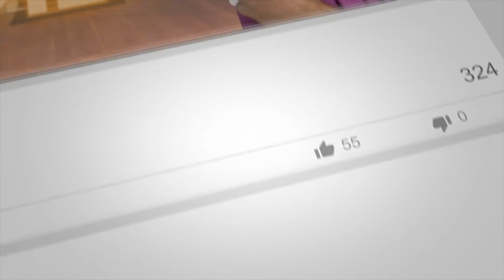Market Snapshot August 22nd -28th | Living in Utah | Living in Salt Lake City | Buying a Home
This week on Market Snapshot we look at what has happened between August 22nd -28th. Home sales have soared and interest rates have risen. We also talk about ARV aka After Repair Value and why that is such an important factor for flipping a home.

➡️ Things To Do In UTAH
➡️ Neighborhood Tours
➡️ Cost of Living
➡️ Custom Home Tours
➡️ Best Businesses in Utah
➡️ What You Need To Know To Move Here
➡️ Pro's and Con's of Wasatch Front Living

There are so many people moving to the Wasatch Front area and specifically the Salt Lake and Utah County areas. We want to give the people moving here an inside look into what life is like living here. We will help make your transition of moving to Utah easier on YOU!

We highlight neighborhoods from low cost living to LUXURY living. We help you find the best THINGS TO DO in Utah for every season of weather, including hikes, mountain biking, boating, skiing, and a ton more! We talk with custom home builders and designers that could design your future home! We talk with businesses and store owners that you could shop at! We talk with the people and families that live here and love it.

Join us for an inside look on why people from all over the country are choosing UTAH. And tell us how we can help you move here! We want to work for you and help you in whatever way we can.

🚨Andy Jones🚨
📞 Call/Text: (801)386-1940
Follow on Instagram: @wasatchfrontliving or @andyjones_nhavailable
Like on Facebook: Wasatch Front Living

🚨Jana Jones🚨
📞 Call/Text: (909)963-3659